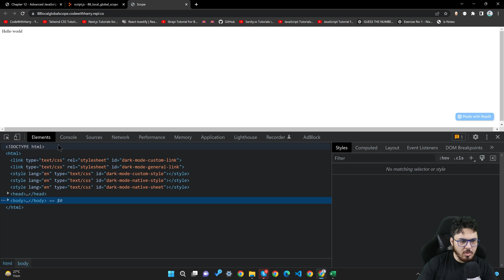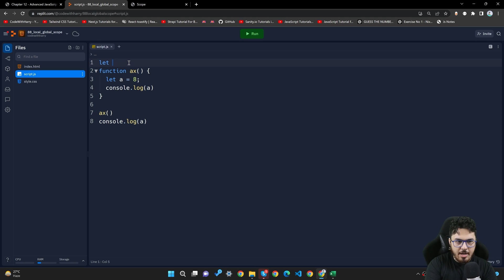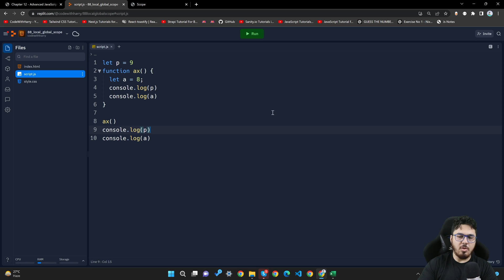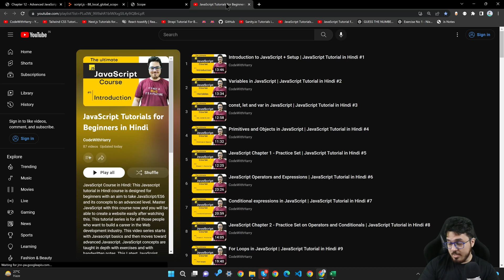local and global Scope in JavaScript | JavaScript Tutorial in Hindi #88